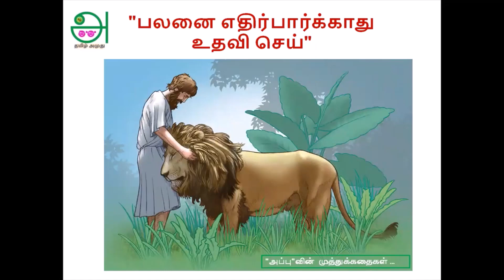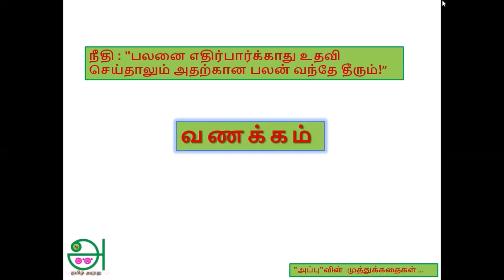"பலனை எதிர்பார்க்காது உதவி செய்"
tamil kids story, bed time story for kids,
"அப்பு"வின்  முத்துக்கதைகள் …